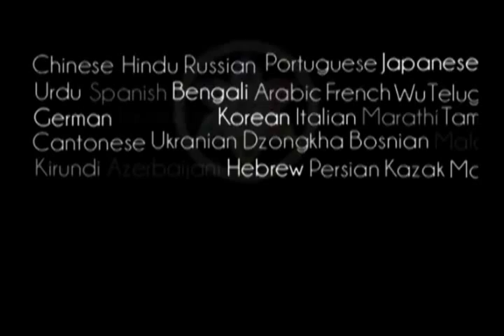Inconceivable Mystic Power - Prabhupada 0120